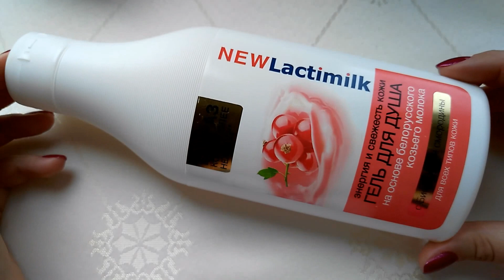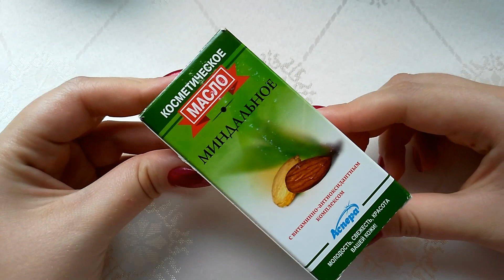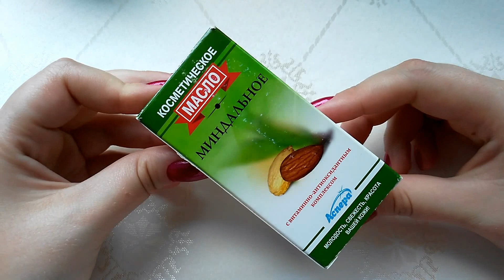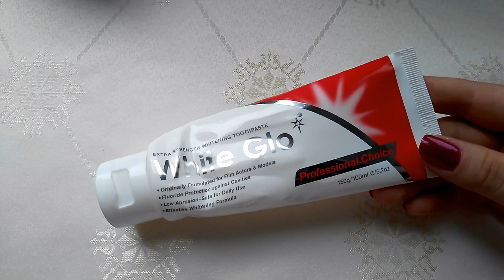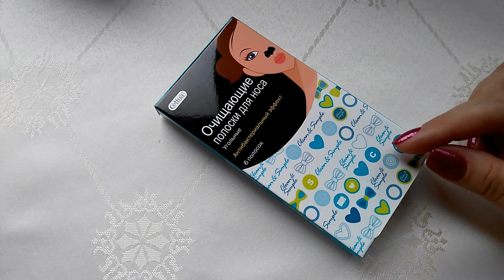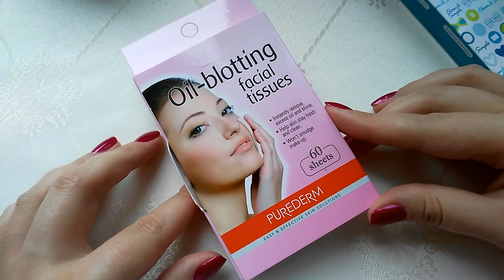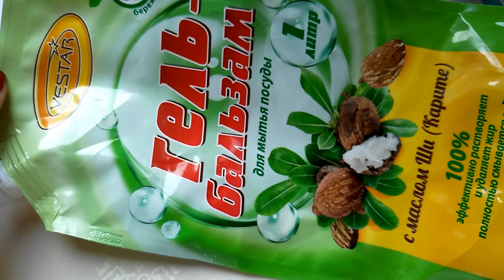✯Пустые баночки июля✯ ч.1